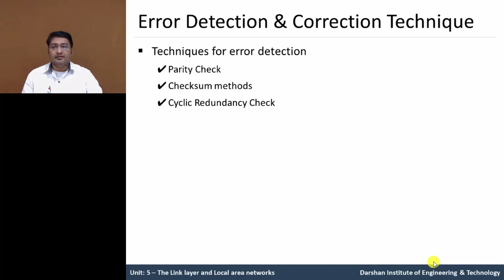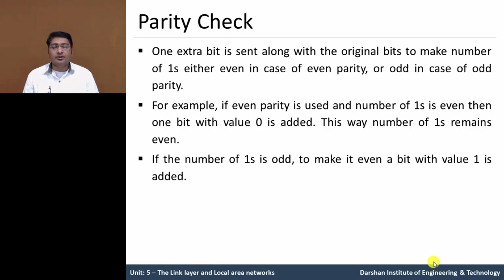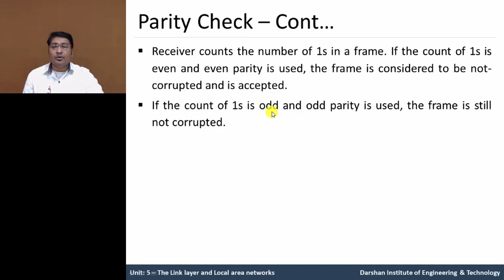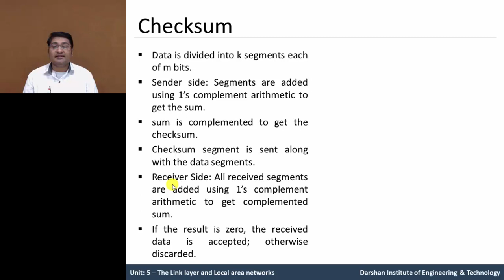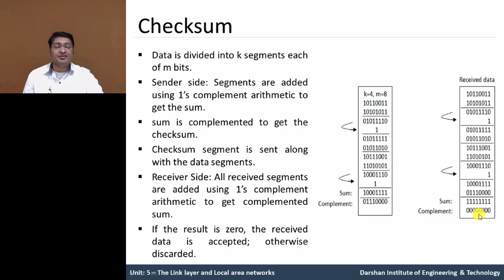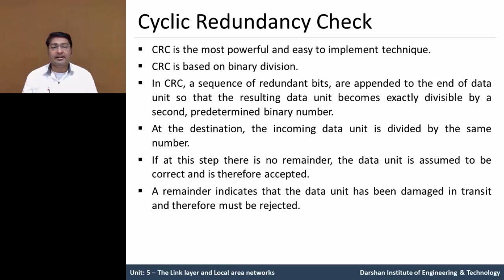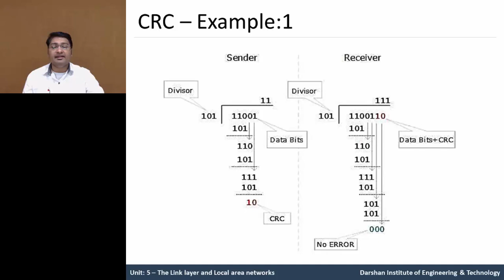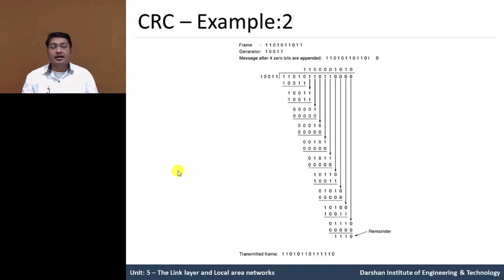5.02 - Error Detection & Correction Technique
This video describes about Error Detection & Correction Technique, Parity Check, Checksum, Cyclic Redundancy Check with example.

"Parity Check:
- One extra bit is sent along with the original bits to make number of 1s either even in case of even parity, or odd in case of odd parity.
- A parity bit, or check bit, is a bit added to a string of binary code to ensure that the total number of 1-bits in the string is even or odd.
- Parity bits are used as the simplest form of error detecting code. There are two variants of parity bits: even parity bit and odd parity bit.

Checksum:
- A checksum is a count of the number of bits in a transmission unit that is included with the unit so that the receiver can check to see whether the same number of bits arrived.

Cyclic Redundancy Check:
- CRC is the most powerful and easy to implement technique.
- CRC is based on binary division.
- In CRC, a sequence of redundant bits, are appended to the end of data unit so that the resulting data unit becomes exactly divisible by a second, predetermined binary number.

GTU - Computer Engineering (CE) - Semester 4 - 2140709 - Computer Networks - Transport Layer - Error Detection & Correction Technique

This video is recorded by Prof. Maulik Trivedi ( , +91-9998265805) at Computer Engineering Department of Darshan Institute of Engineering & Technology, Rajkot as per GTU Syllabus.